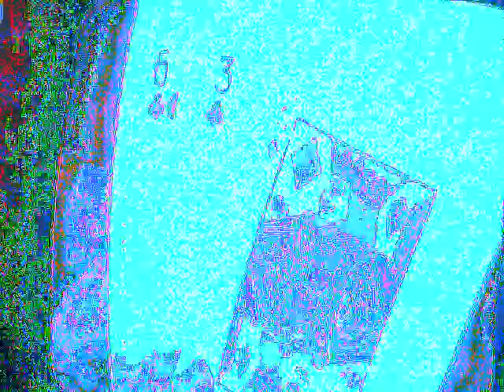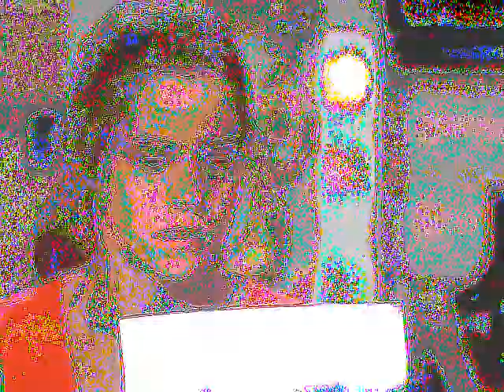P R I V A T E D A N C E R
ANY OLD MUSIC WILL DO